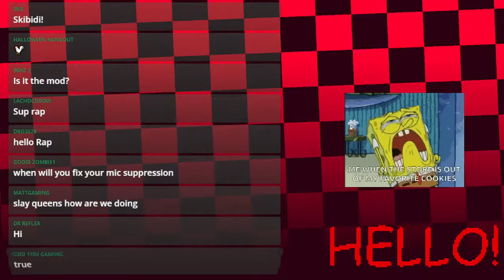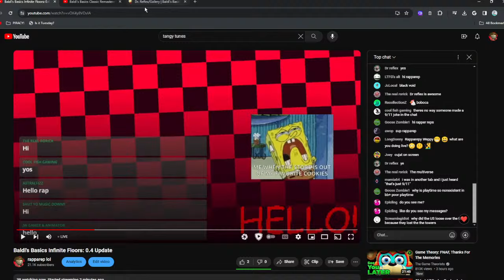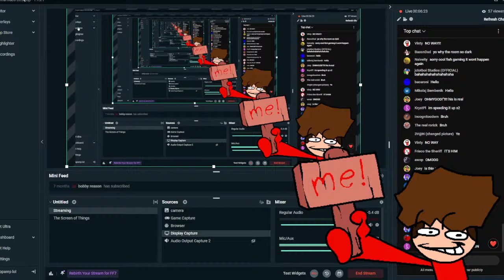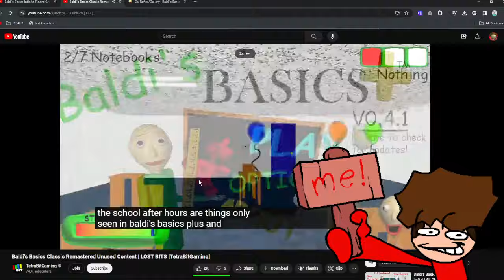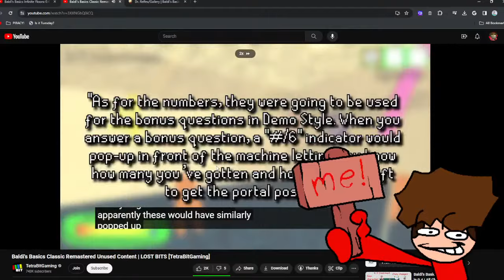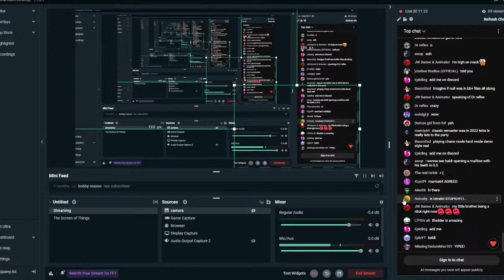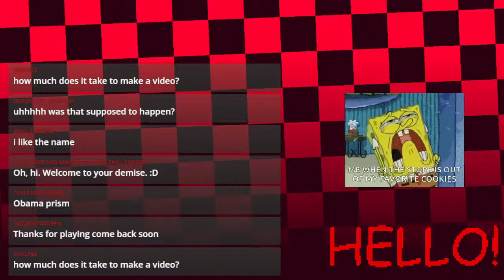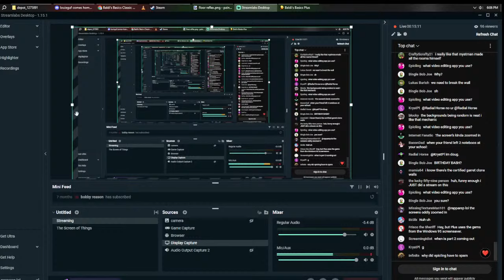Baldi's Basics Infinite Floors: 0.4 Update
This is a monumental moment in Rapparep history.